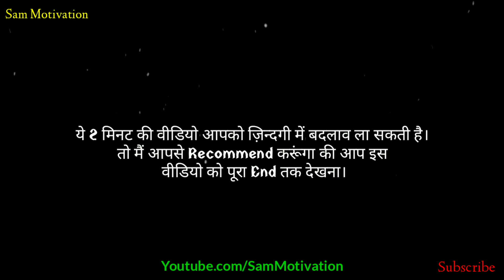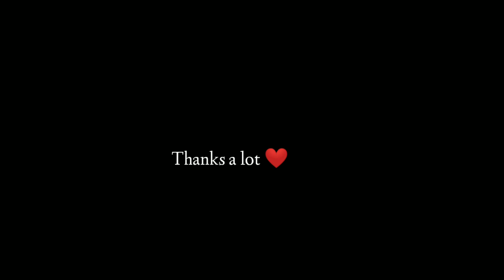Best study motivational video | Best student motivational video | Motivational speech in hindi 2020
मेरा नाम sanaul mustafa है सवागत करता हूं आपके अपने youtube channel पर, मैं मोटिवेशनल सेमिनार और मोटिवेशनल वीडियो बनाता हूं और आपको आपके सपनों तक पहुंचना चाहता हूं
"मैं सनाउल मुस्तफा आपको अपने सपनों को सपोर्ट करता हूं।
धन्यवाद।

पढ़ाई कैसे करे
पढ़ाई में मन लगाने का बेस्ट तरीका